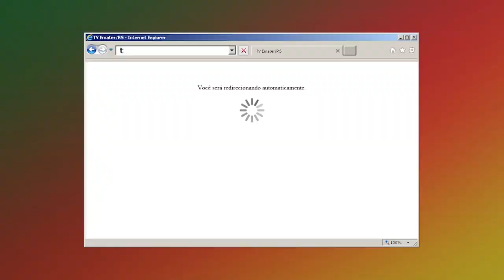Rio Grande Rural Chamada Edição Número 1006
- Expoagro Afubra, a maior feira voltada à Agricultura Familiar do Brasil
- Programa Estadual da Agroindústria Familiar valoriza os produtos de agricultoras
- Manejo Integrado de Pragas diminui uso de agrotóxicos
- Emater Responde: Como fazer a polinização da Pitaya
- Dia de campo apresenta sistema que integra lavoura e pecuária
- Receita: Biscoito de Polvilho de Batata Doce